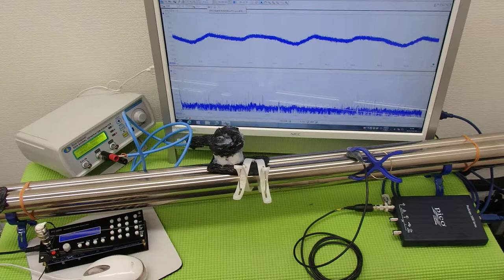対象物の振動モードに合わせた、超音波制御技術 ultrasonic-labo